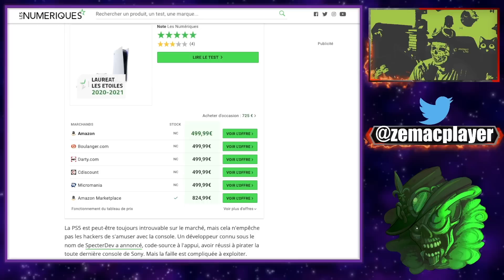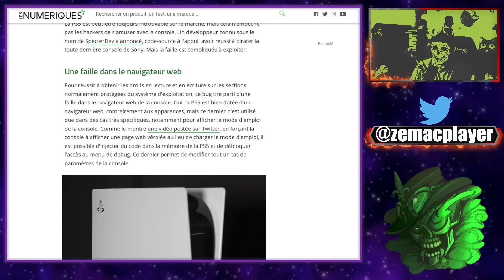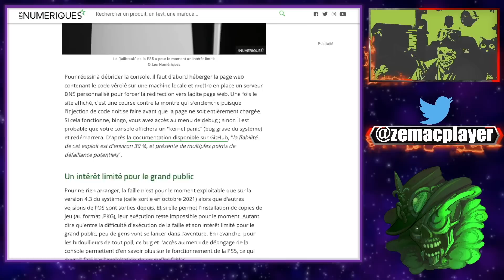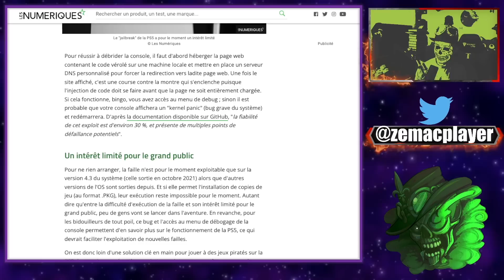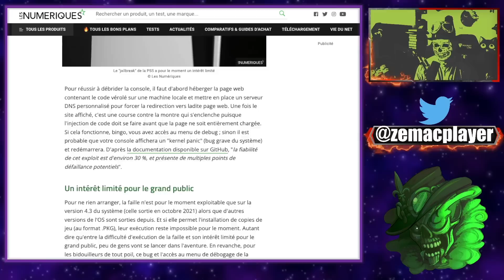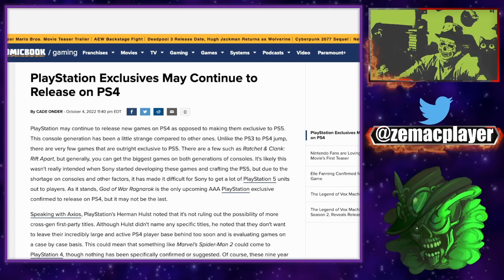La PS5 enfin jailbreakée et toujours sans exclusivité ?